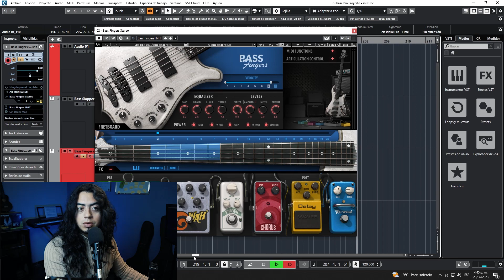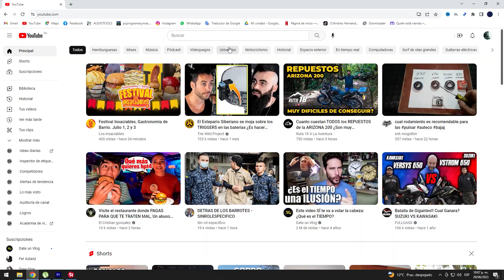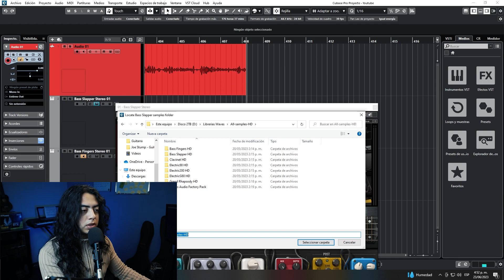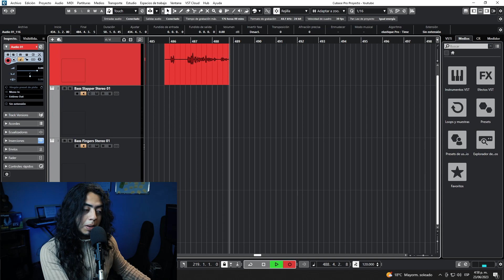Actualización COMPLETA y MEJORADA de las librerías de WAVES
Explorando las nuevas y completas librerías de Waves: ¡Potencia tu sonido al máximo!

Si quieres apoyar mi canal, te dejo este link de donación